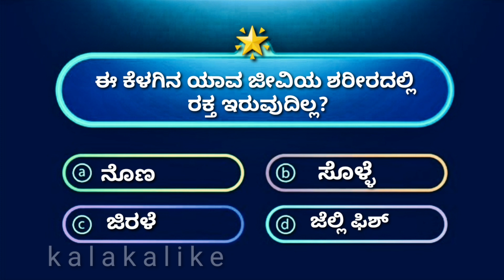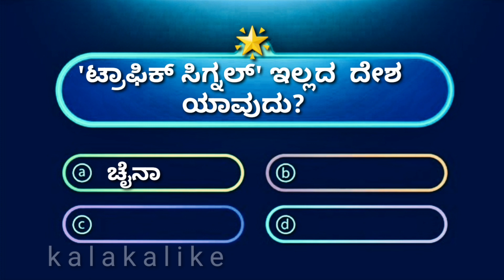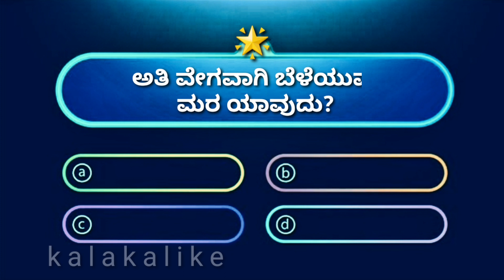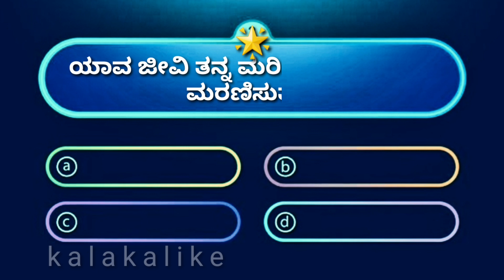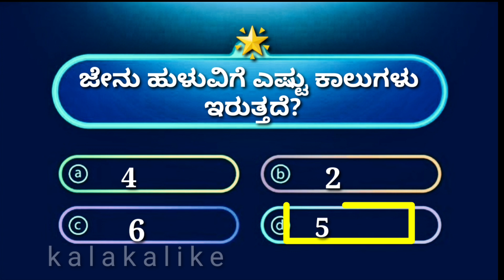Gk questions/General knowledge Questions And Answers/Gk Questions And Answers/General knowledge Quiz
Hai friends,

This video learn about important questions with Answers in kannada  Languge.

ಈ ವಿಡಿಯೋದಲ್ಲಿ
  ಪ್ರಶ್ನೆಗಳ ಮೂಲಕ  ಉತ್ತರಗಳನ್ನು ನೀಡಲಾಗಿದೆ.
 ತಪ್ಪದೇ ಈ ವಿಡಿಯೋವನ್ನು ನೋಡಿ

Gk in kannada
Gadegalu in kannada
kannada ogatugalu
ogatugalu with explanation
kannada riddles
Rasaprshnegalu In kannada
general knowledge
gk questions
importent gk in kannada
kannada Gk
kannada Rasaprshnegalu
kannada champion
kannada riddles with answers
mind games in kannada
gk kannada
gk quiz kannada